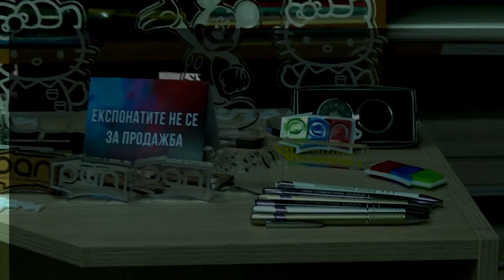PAN DESIGN - GCC LASER CUT & ENGRAVING PORTFOLIO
Just a test for starting with laser engraving